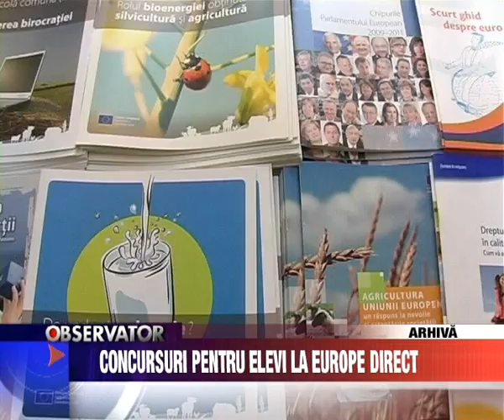Stiri Fagaras - Concursuri pentru elevi la Europe Direct